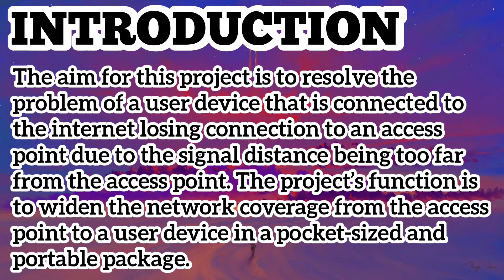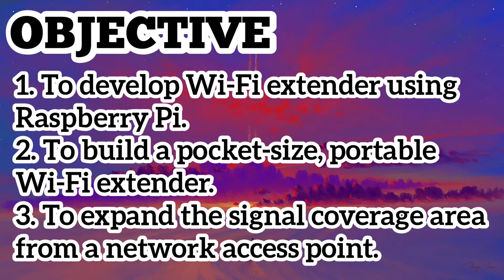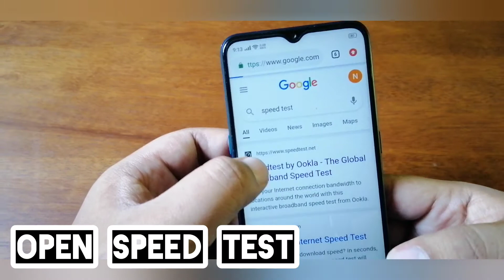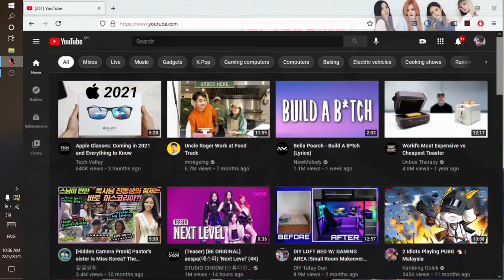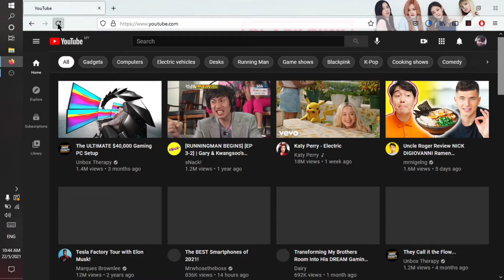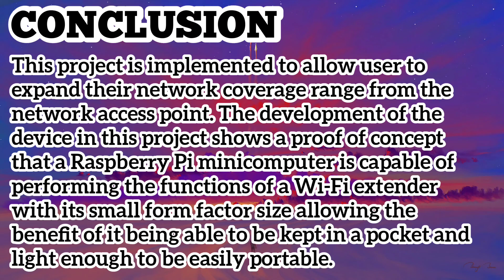WI-FI RANGE EXTENDER WITH RASPBERRY PI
Department of Information Technology and Communication
SESSION: December 2020